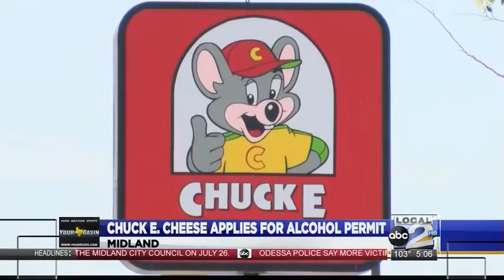Inside Chuck E. Cheese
We take you live inside Chuck E. Cheese in Midland who could serve alcohol if Midland City Council votes yes.